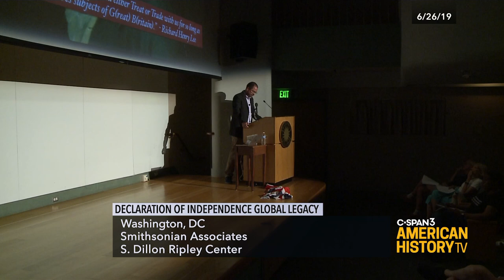Declaration of Independence Global Legacy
The Smithsonian Associates hosted University of Maryland professor Richard Bell who spoke about the Declaration of Independence – its origins, purpose and global significance during and after the American Revolution.